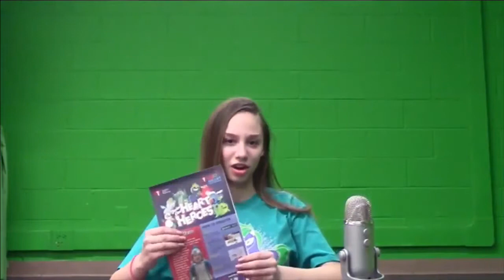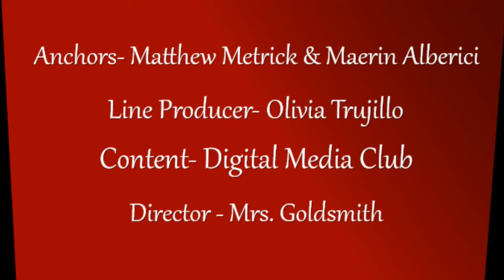The Morning Show 02 07 19